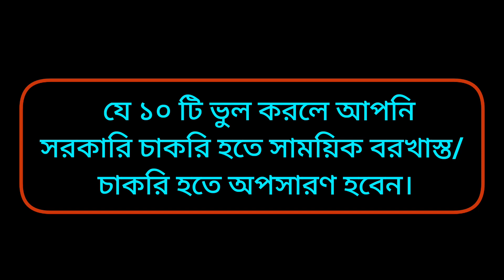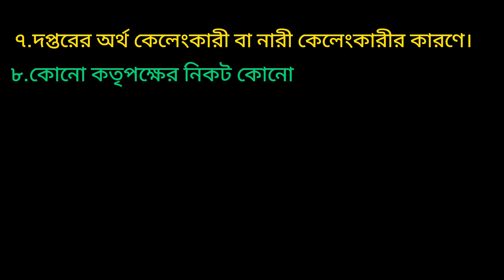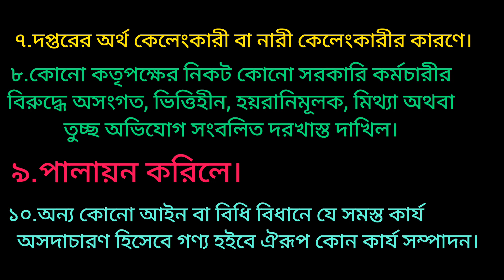যে ভুল করলে সরকারি চাকরি চলে যাবে/ চাকরি হতে বরখাস্ত হওয়ার কারণ/ চাকরি থেকে অপসারণ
সাময়িক বরখাস্ত কেন হয়?
চাকরি চলে যাওয়ার কারণ
চাকরি থেকে বরখাস্ত হলে করণীয় কি?
সরকারি চাকরি চলে গেলে করণীয় কি?
কি কি কারণে সরকারি চাকরি চলে যায়?
বরখাস্ত হয় কি কি কারণে। বরখাস্ত হলে করণীয় কি?
ফৌজদারি মামলা থাকলে চাকরি চলে যায় কি?
ফৌজদারী মামলা থাকলে সরকারি চাকরি হয় কি না?
দেওয়ানীমামলা হলে করণীয় কি?

Job job. Job circular today. To day job circular. Sylhet job circular. Chittagong job circular. Chakrir abedon. Bd job circular. Bd job newspaper